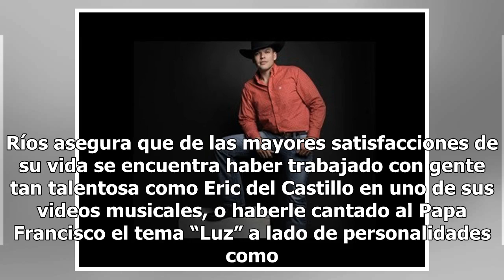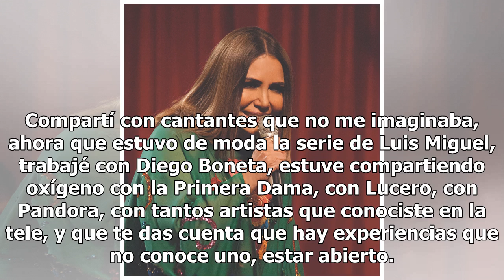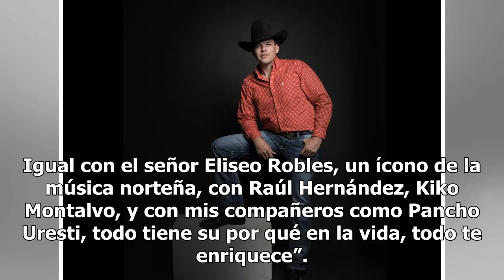Leandro Ríos ‘El Penco’ grabará DVD en vivo en la Feria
EN LAS GRANDES LIGASA sus casi 36 años el regiomontano no ha perdido su esencia original, sigue siendo tan fanático del béisbol como cuando era niño, al igual que de los caballos. Ríos asegura que de las mayores satisfacciones de su vida se encuentra haber trabajado con gente tan talentosa como Eric...